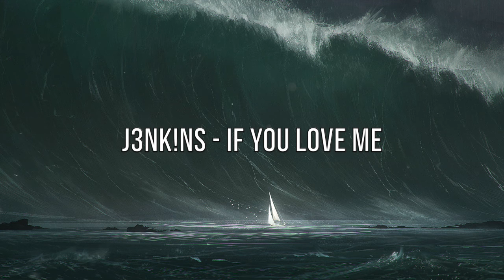J3NK!NS - If You Love Me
Uploading music that stays hidden below the ocean.

Check the artists information down below and make sure you also follow/support them.